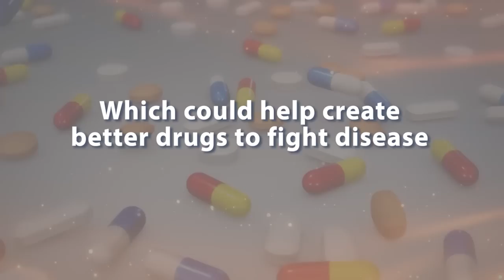NASA + JAXA = Partners in Space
NASA announced the continuation of the successful collaboration with the Japan Aerospace Exploration Agency (JAXA) with the recent signing of an agreement to encourage scientists from both countries to use International Space Station hardware located in both countries’ laboratories.  JAXA’s Tetesuya Sakashita, the science integration manager for JAXA’s “Kibo” laboratory module, talks about plans to expand on investigations in microgravity including inviting more countries to participate in this unique orbiting laboratory.

To learn more about this new program of cooperation, check out this recent article posted at NASA.gov: